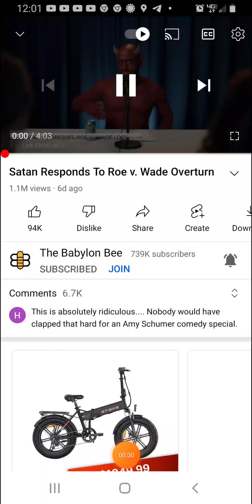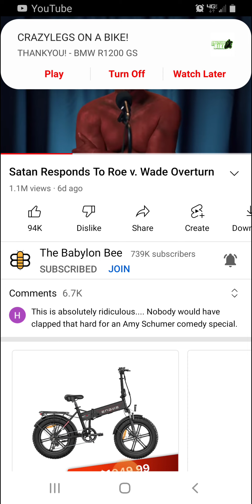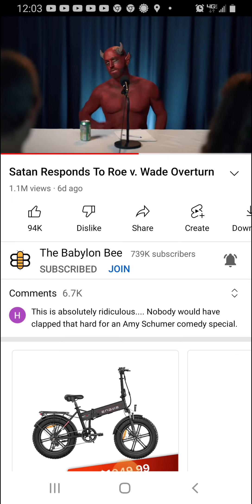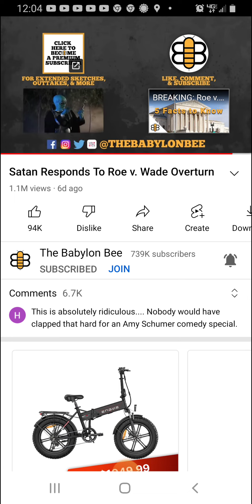d e v i l mademe do it